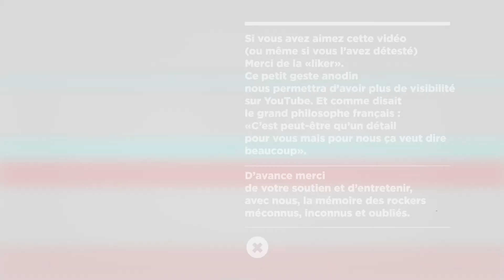Nana & Co "Robot Love"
Taken From "1" Marilyn (1987)